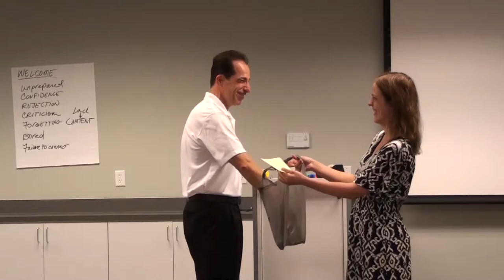2 21 2107 Renato is in love with his trolley car key chain for Table Topics